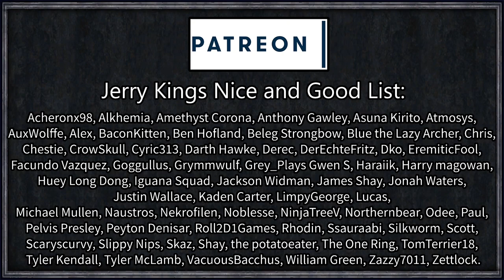CK2 Game of Thrones: Author #26 - Westerland's on Silver Platter (Series A)